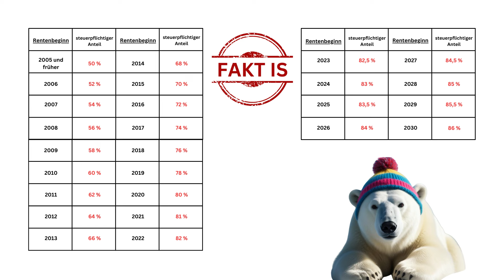Aufreger: Werden Renten wirklich doppelt besteuert ???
Viele von euch regen sich über die sogenannte Doppelbesteuerung ihrer Rente auf, von der Du – zumindest angeblich – auch betroffen bist. Im heutigen Video zeige ich Dir, was eigentlich eine Doppelbesteuerung von Renten ist, wie Du eine mögliche Doppelbesteuerung selber berechnen könntest und was es genau mit den Änderungen auf sich hat.

➖➖➖ Fakt is.. ➖ ➖ ➖

Herzlich willkommen auf meinem Youtube-Kanal Fakt is..
Jede Woche erscheinen hier zwei neue Videos zu den Themen:

✔️ Versicherungen
✔️ Altersvorsorge
✔️ Rente
✔️ Familie
✔️ Pflege
✔️ und weiteren aktuellen Themen

✅ Mein Ziel ist es, Dich möglich objektiv und sachlich zu informieren, daher ist dieser Kanal neutral und unpolitisch. Emails zu speziellen Fragen können häufig nur sehr zeitversetzt beantwortet werden.